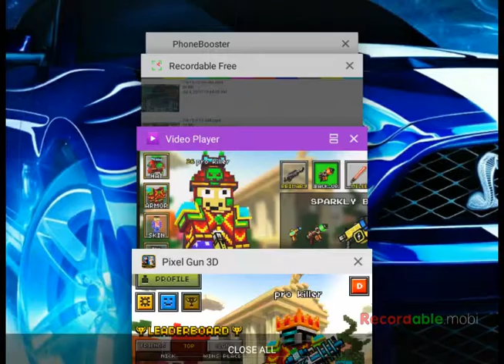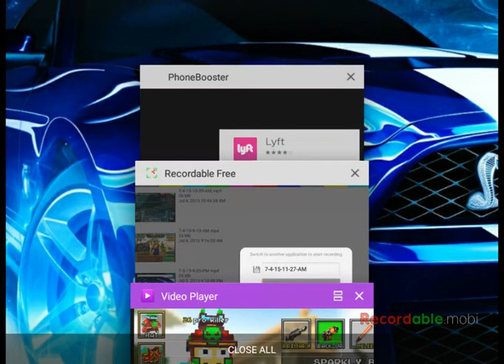Cool pixel gun hack